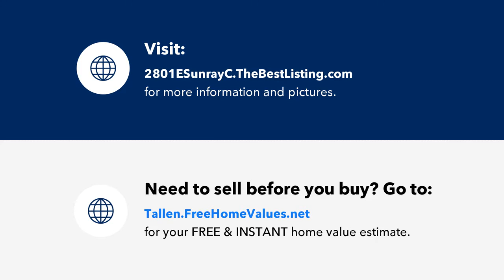2801 E Sunray Cir, Sioux Falls, SD Presented by Allen Edge Team.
Curious about what makes Brandon so wonderful? Move in to this meticulously cared for ranch style home and find out!  Nestled in a quiet cul-de-sac at the end of the street, this home features 4 bedrooms, 3 bathrooms, and a heated 3 stall garage. The main floor is welcoming with a bright spacious living room, dining room, and kitchen plus walk in pantry. The master bedroom is complete with a walk in closet and master bath with double vanity sinks and a tiled shower.  Escape to the lower level for movie night! The inviting family room draws you in with custom cut epoxy flooring, movie projector and plenty of space to unwind.  This room is also wet bar ready! 2 more bedrooms and full bath complete the lower level.  Additional features of the home include over-sized heated garage, covered deck, underground sprinklers, and main floor laundry.  All in all the house makes Brandon a great place to call home!